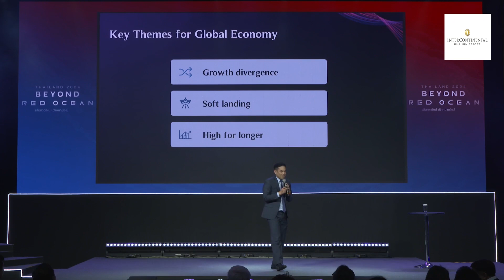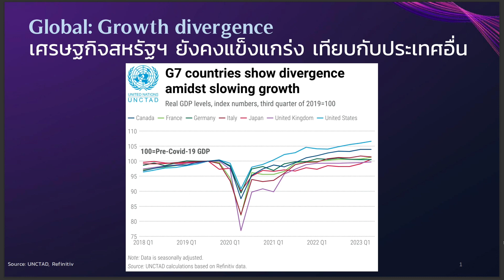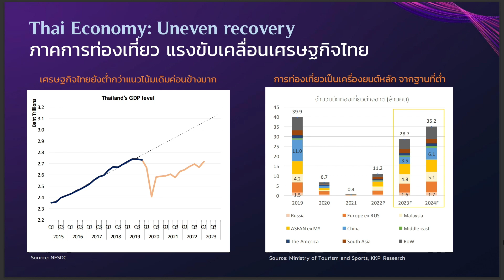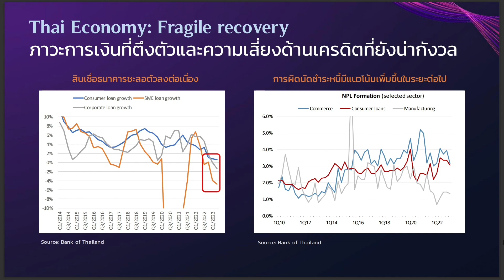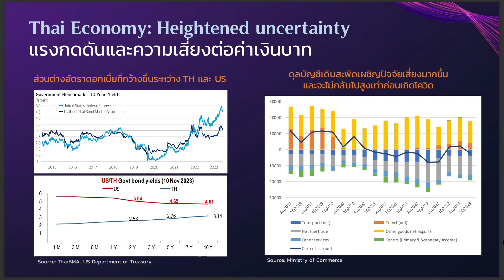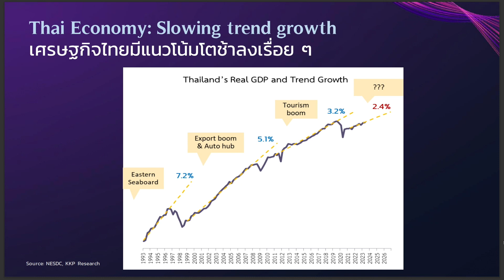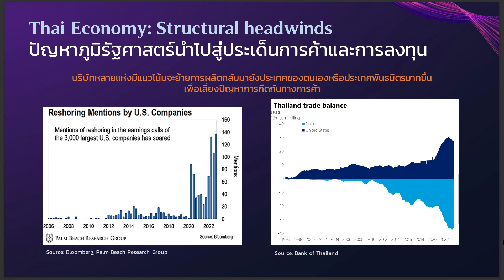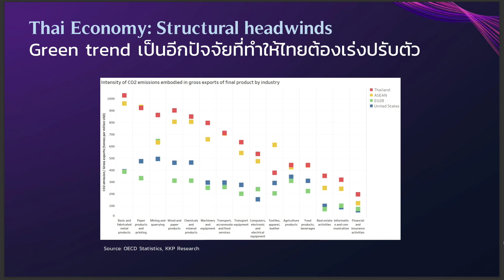เปิดจุดเสี่ยง...เศรษฐกิจไทยปี 67 โดยดร.พิพัฒน์ KKP [Thailand 2024 Beyond Red Ocean]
ดร.พิพัฒน์ เหลืองนฤมิตชัย กรรมการผู้จัดการ หัวหน้านักเศรษฐศาสตร์ KKP เปิดเผยถึงภาพรวมเศรษฐกิจไทยในปี 2567 จะอยู่ภายใต้ 3 ธีมหลัก ภายใต้หัวข้อ “Thailand Outlook 2024” ในงานสัมมนา “Thailand 2024 Beyond Red Ocean” ที่จัดขึ้นโดยประชาชาติธุรกิจ